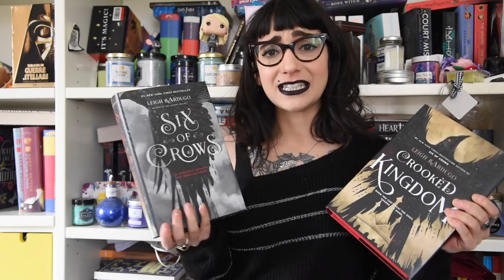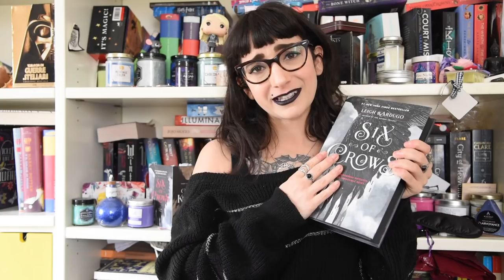3 motivi per amare SIX OF CROWS di Leigh Bardugo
è da tanto che volevo parlarvi della mia duologia preferita ed ecco qua un video dove vi spiego 3 motivi per i quali non potrete che amare questa serie. Fatemi sapere cosa ne pensate e in caso lo abbiate letto, ci troviamo nei commenti per un po’ di delirio insieme! Dico solo… KANEJ!

Libri citati:
Six Of Crows
Crooked Kingdom
Special Duology Edition